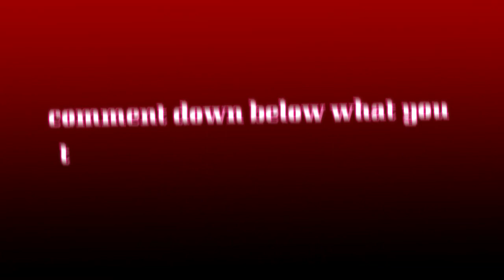🤫 Cant Say 🤫 Apex Montage